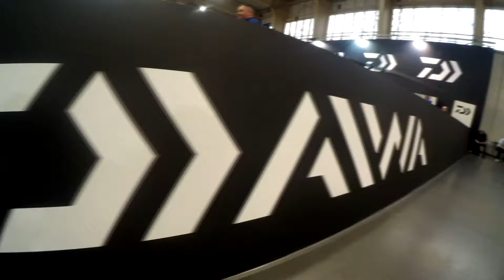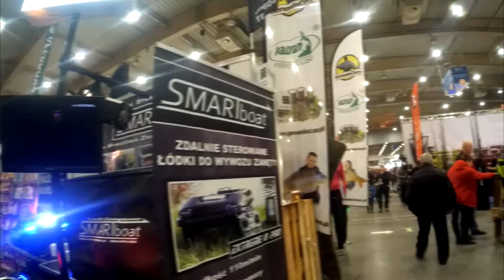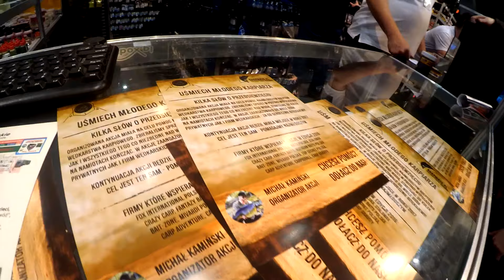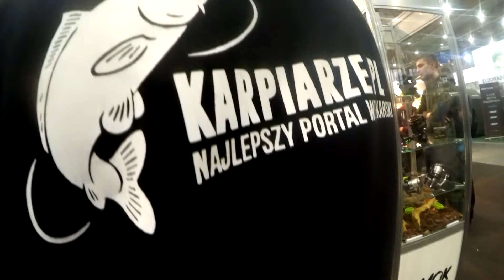Rybomania Poznań 2017 - relacja portalu karpiarze.pl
ROZWIŃ I PRZECZYTAJ!

autor: Grzegorz Żórawski